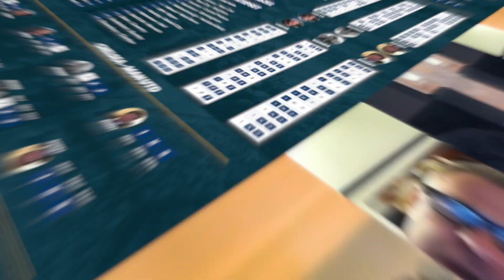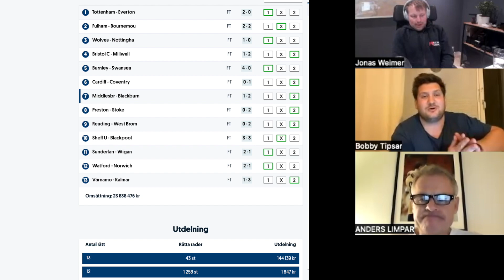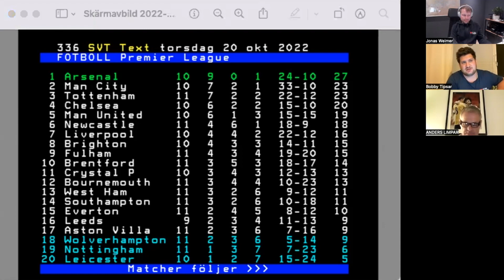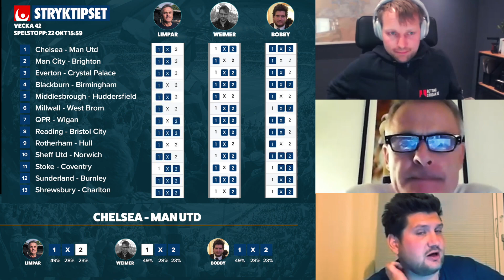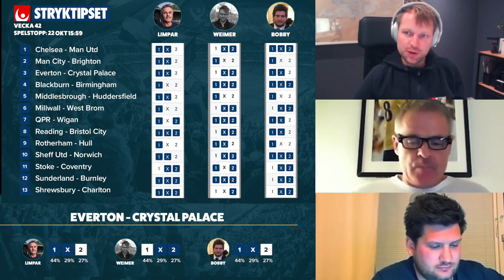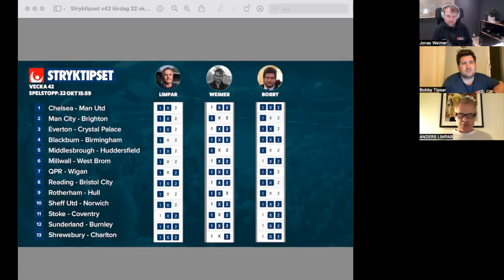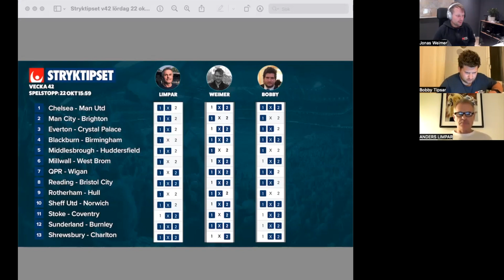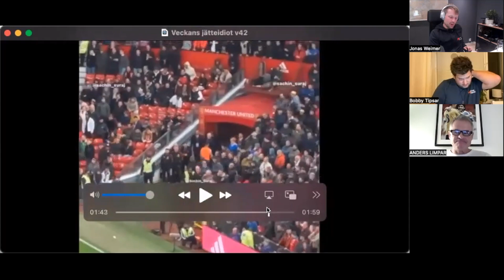Stryktipset Lördag 22/10 » Tips & Förslag från Limpar, Weimer & Bobby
Bettingstugans experter går igenom lördagens Stryktipset och delar med sig av sina bästa spikar och skrällar, samt tankar om de hetaste matcherna på Stryktipset!

Hålltider:

00:40 intro
00:57 Försnack
01:52 Förra veckans rad
03:40 Statistik
05:50 Chelsea - Man Utd
17:52 Everton - Crystal Palace
22:54 Sheff Utd - Norwich
26:30 Raderna + Spikar & skrällar
35:00 Veckans jätteidiot